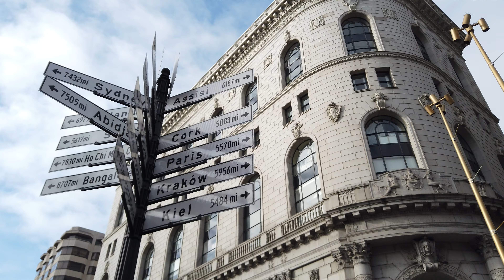Osmo Pocket at Powell Bart Station, San Francisco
No Filter, just the Osmo pocket video test